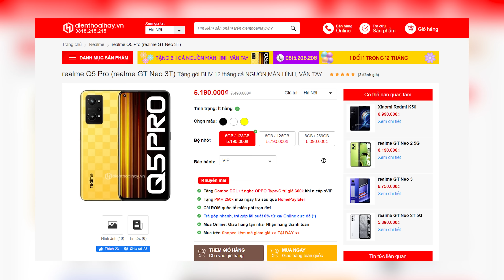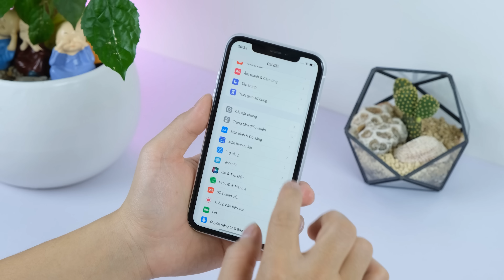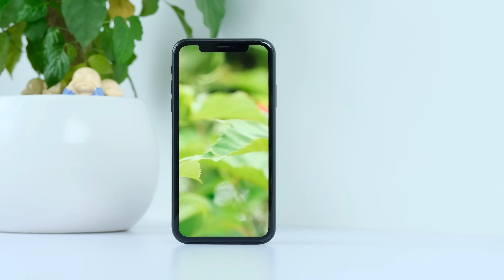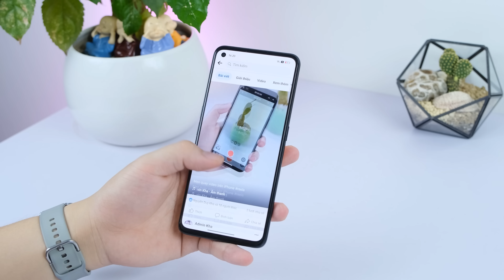Realme Q5 Pro vs iPhone XR: MỘT TRỜI MỘT VỰC